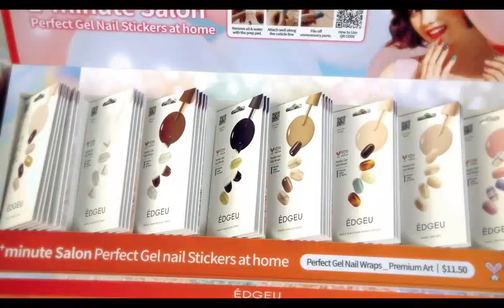EdgeU OSCAR Official Gifting Suite 2023